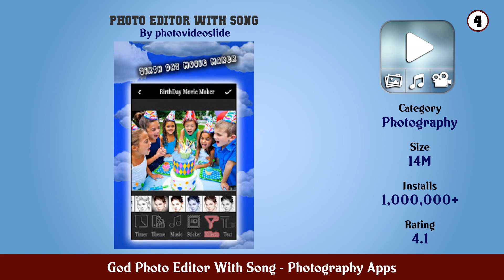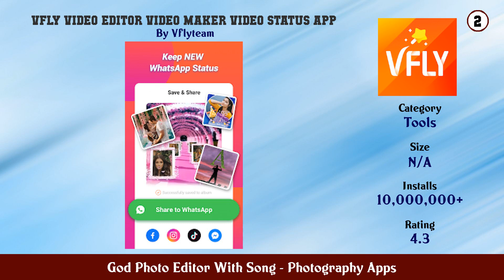Top 10 God Photo Editor With Song Android Apps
In this video we have listed Top God Photo Editor With Song Android Apps. This video is for information and reference purpose only.